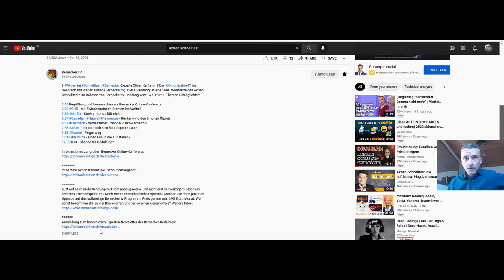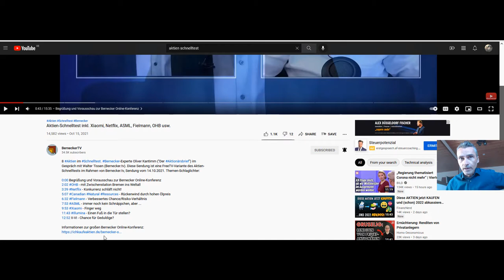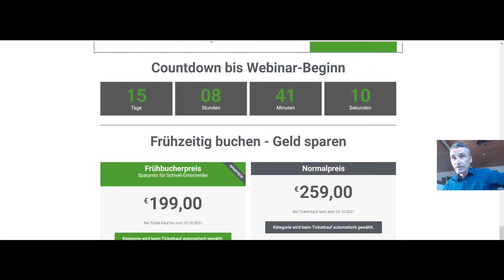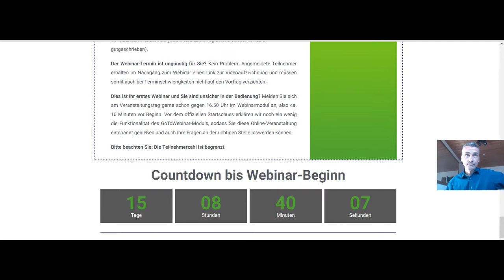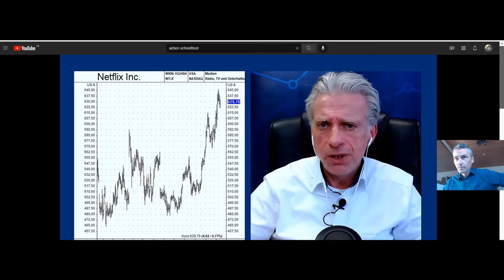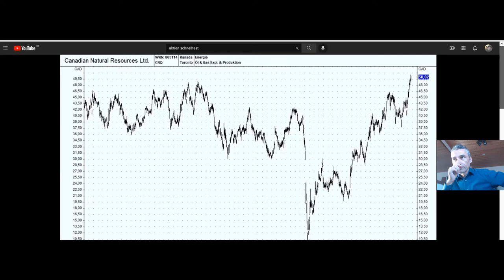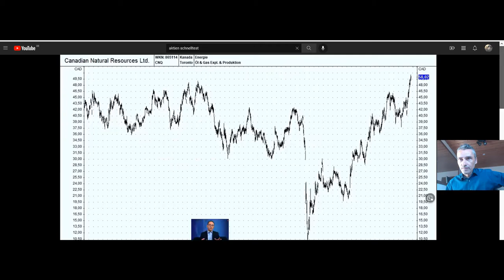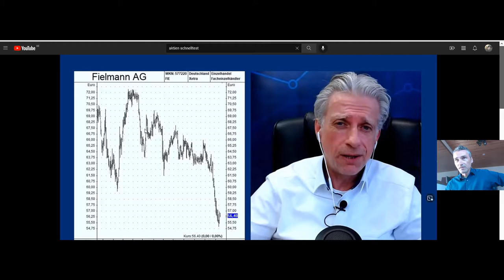Meine Kommentare / Reaktion zum Netflix Aktie Fazit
Wollte mir mal eine dritte Meinung bezüglich der Netflix Aktie einholen. Sehr spannendes Fazit !  Quelle und das komplette coole Aktien-Schnelltest Video